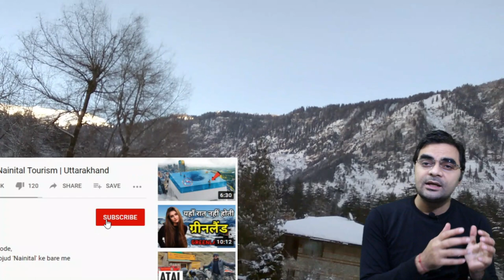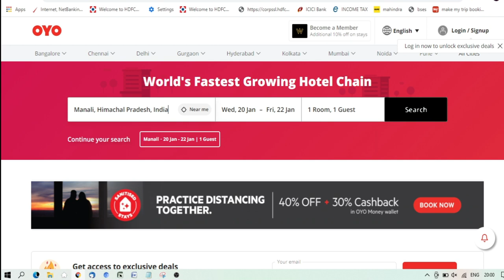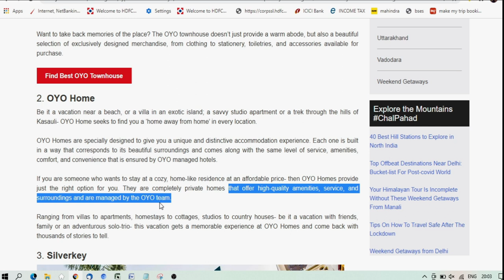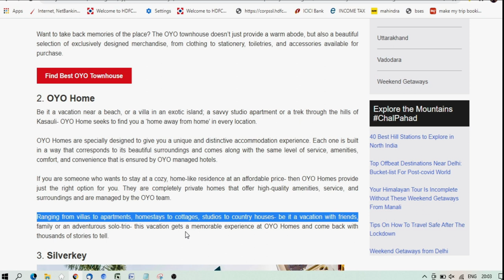OYO HOME STAYS | घर से बाहर घर जैसा Experience बहुत सस्ते में ऐसे बुक करें | YTBHARAT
OYO- ओयो से क्या अब तक पैकेज बुक कर सकते हैं |

OYO HOME STAYS घर से बाहर घर जैसा आराम ऐसे बुक करें | बहुत सस्ते में.

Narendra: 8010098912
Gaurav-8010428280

OYO
OYO Rooms
OYO Solver Key
OYO Capital O
OYO Townhouse
OYO manali hotel
OYO Best hotel in manali
OYO Kashmir Hotel
OYO in Gulmarg
OYO In Shimla
OYO Home Stays
OYO Home
OYO kai sastai hotel kaisai book karai